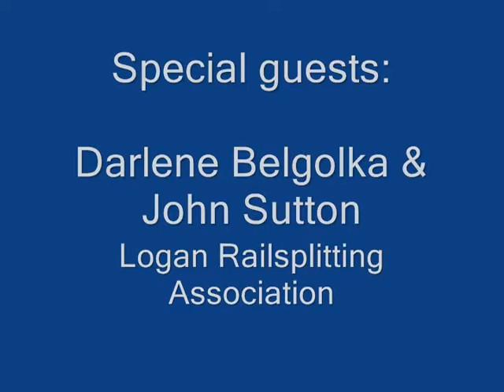Viewpoint-09-12-12 Part 1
Viewpoint with Bill Gossett & Judy Busby on WLCN 96.3 FM.  Special guests: Darlene Begolka & John Sutton, Logan Railsplitting Association.